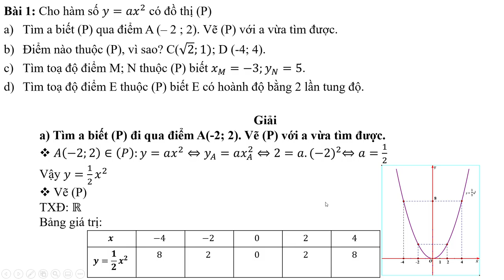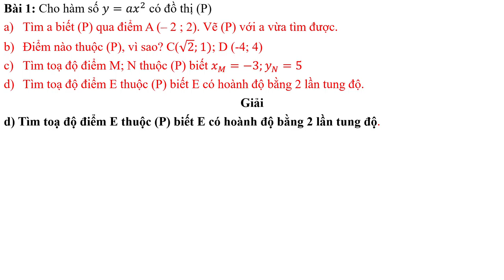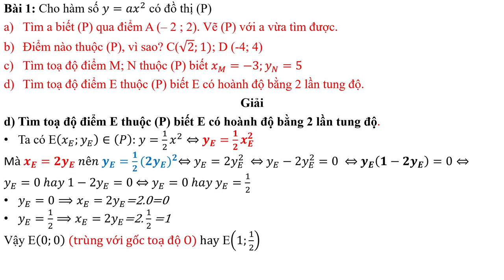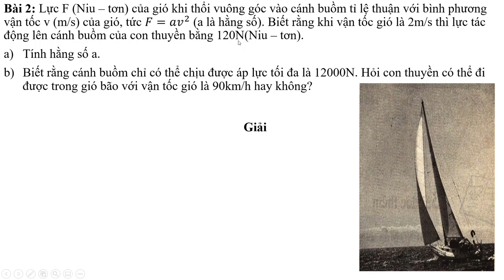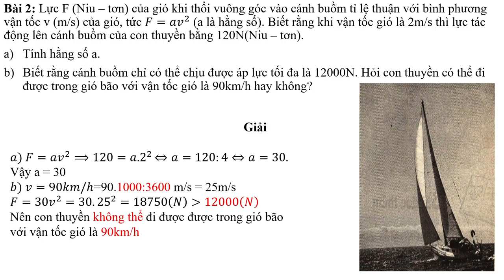ĐẠI SỐ 9 (Tuần 6 / HK2) - HƯỚNG DẪN GIẢI BÀI TẬP 1, 2